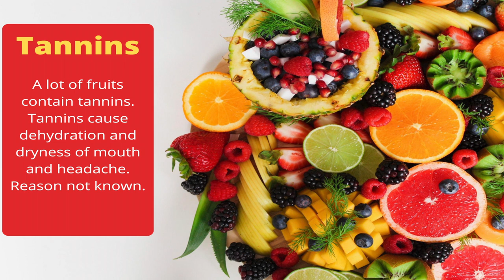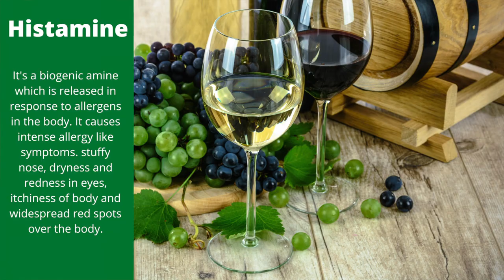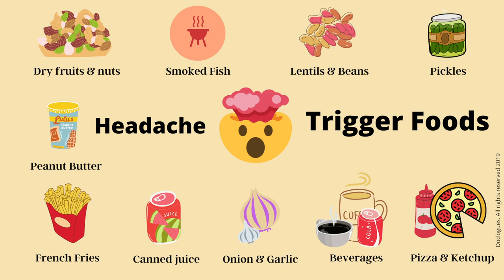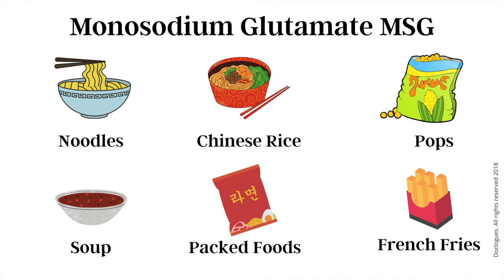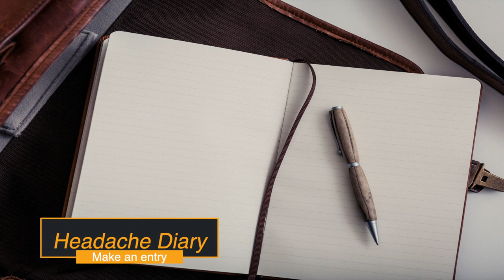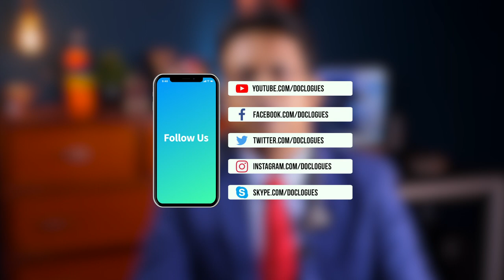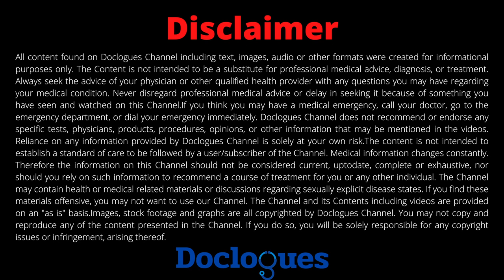Which foods cause headache?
Let’s discuss which foods cause headache in this video. Foods triggering headache are all around us. Coffee causing headache is well known fact. Does cheese cause headache? Yes for sure. Previously it was thought chocolates caused headache, but fact is dark chocolates can make your headache better. Red wines cause headache especially if you indulge in too much.

From children to elderly, everyone suffers from headache at least once a year. Migraine Headache has a lot of triggers for the pain; one important such trigger is food. Yes certain types of foods trigger headache in some patients.
1.Aged cheese: whether it is cheddar, gorgonzola, mozzarella,  parmesan or swiss. Cheese is cheese. And cheese is a notorious villain for headache sufferers. The culprit may be a substance called tyramine that forms, as the proteins in cheese break down over time. What about other dairy products like milk, curds and ghee? Yes, even they cause migraine in some people.
2.Alcohol: Red wine has been on the radar of medical research on headache for over 20 years.
There are three established suspects:
Suspect One – Tannins: tannins are natural ingredient of a variety of fruits including grapes.
Suspect Two – Histamines:Histamines are chemicals that are released, when we have an allergic reaction. Histamine causes symptoms such as a runny nose, dry eyes and a headache.
Suspect Three – Sugar:We all know that any type of Alcohol has tons of sugar in that. If you are not well hydrated, your body starts to pull the body water it needs, from other parts or your body, including your head. As the water in your brain starts to dry, you get a headache.
3.    Fruits: A lot of my patients report that Citrus fruits like grapes cause immediate headache after eating.
4. Chocolate: While studies on the effects of coco, a prominent ingredient in chocolate, have previously condemned it as a trigger for headaches. New research suggests that it may actually work to prevent headaches rather than cause them. That way chocolate prevents a headache
5. The other headache triggers are: Peanuts, peanut butter, almonds, and other nuts and seeds, pizza or other tomato based products, Potato chips, Smoked or dried fish, Pickled foods , yeast containing foods, Onions and garlic, Dried fruits like figs, raisins and dates, Canned soups, Caffeinated beverages, including coffee, tea and colas.

6. MSG is added in to foods with different names like  monopotassium glutamate, autolysed yeast or hydrolysed protein.

Home remedies to keep migraines in check:
Eat a well-balanced healthy diet full of vegetables, fresh foods, and low fat protein.
Avoid processed and packaged foods.
Do not miss meals.
Do sleep 6-8 hours at least at night

Dr Arun L Naik Neurosurgeon
[ VIDEO LINK ]

References for the medical info of the video can be found here

1.Mei-Ling Sharon Tai, Jun Fai Yap, and Cheng Beh Goh. Dietary trigger factors of migraine and tension-type headache in a South East Asian country J Pain Res 2018; 11: 1255–1261.
 2.Christian Wöber, Ciçek Wöber-Bingöl.Triggers of Migraine and Tension-Type Headache. Handb Clin Neurol. 2010;97:161-72.
 3.Christian Wöber 1, Julia Holzhammer, Josef Zeitlhofer, Peter Wessely, Ciçek Wöber-Bingöl.Trigger Factors of Migraine and Tension-Type Headache. Experience and Knowledge of the Patients. J Headache Pain. 2006 Sep;7(4):188-95.
4.Magdalena Nowaczewska,Michał Wiciński, Wojciech Kaźmierczak,Henryk Kaźmierczak. To Eat or Not to eat. A Review of the Relationship between Chocolate and Migraines. Nutrients. 2020 Mar; 12(3): 608.
5.S Diaz-Insa, A Rodrigo, YM Pamblanco, L Lacruz, A Soler, C Guillen. Headache and wine. Are all wines the same? J Headache Pain. 2013; 14(Suppl 1): P32.